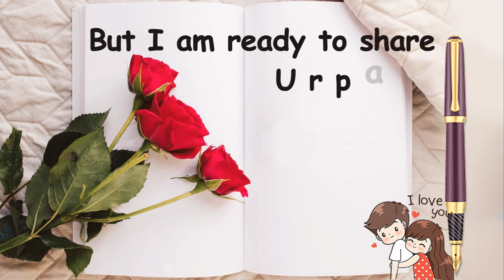I Love You friends Very Heart touching Friendship Status